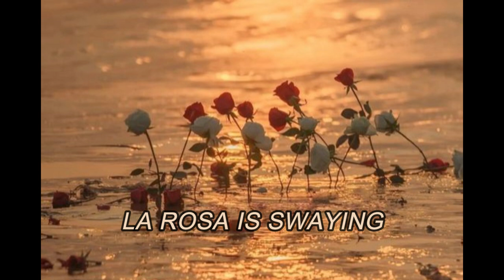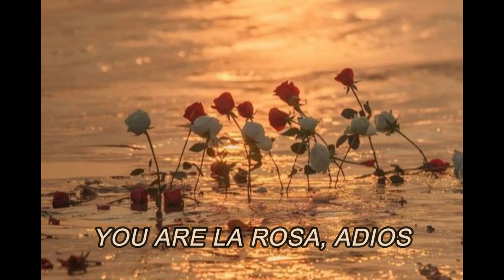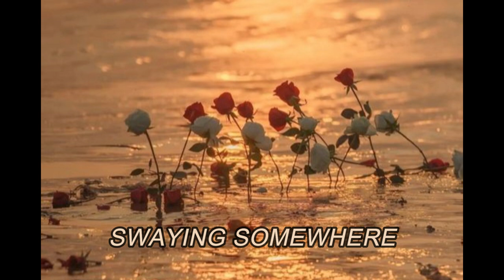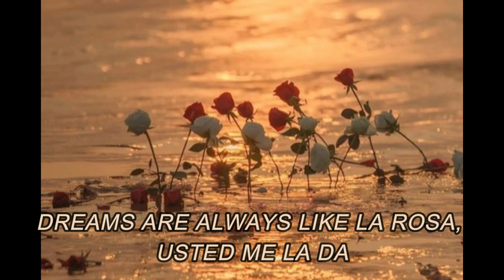Yukihiro Takahashi - La Rosa | ENG Lyrics | 高橋 幸宏 - ラ・ローザ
Song: La Rosa
Artist: Yukihiro Takahashi
Album: Saravah!
Year: 1978
Yukihiro Takahashi (高橋幸宏, 1952 – 2023) was a Japanese musician, singer and actor, who was best known internationally as the drummer and lead vocalist of the Yellow Magic Orchestra, and as the former drummer of the Sadistic Mika Band.
I truly enjoyed making this one, it's my favourite song from my fav Yukihiro's album which is his solo debut.
Also it was a bit of a challenge (that's good) as there were no translations yet in english nor spanish to guide my own.